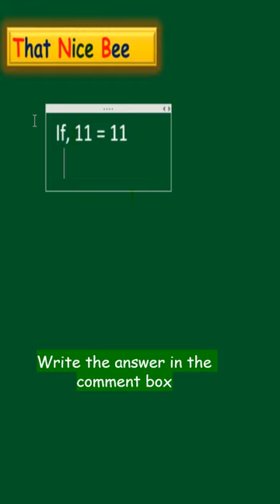Tricky maths Question || Watch till end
Tricky maths Question based on general intelligence and reasoning.
This video consists of a  trick and fun involving maths questions. This video is all about maths and aptitude questions.